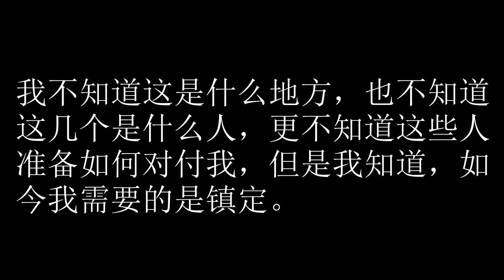卫斯理之妖火 54